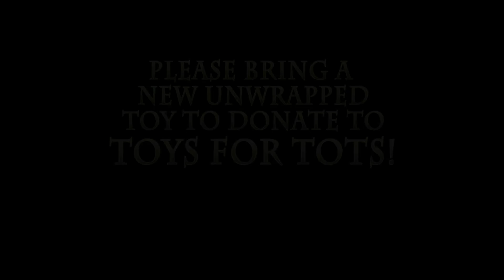Fiddlers ReStrung 2012 - Promo for Holiday Hometown - Version 2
"DO THE MATH" - A quick little informational video for Fiddlers ReStrung 2012 Holiday Hometown concert to support Toys for Tots.  Version 2 - new intro.